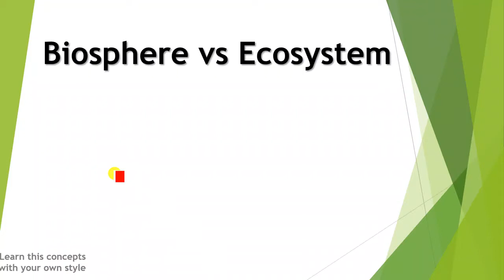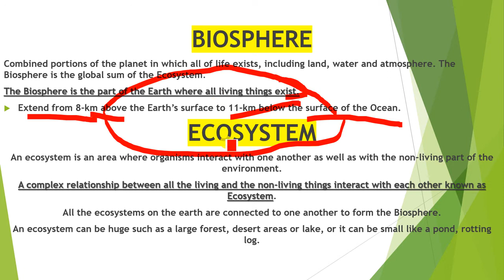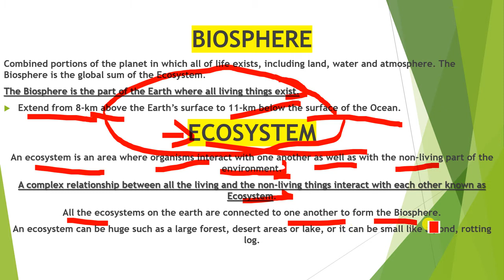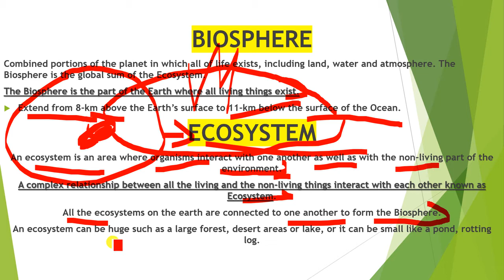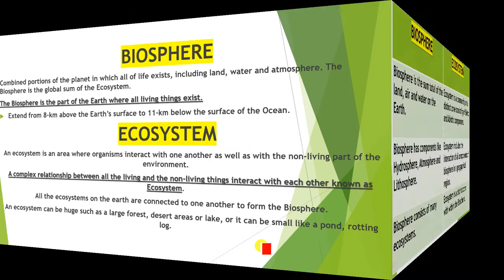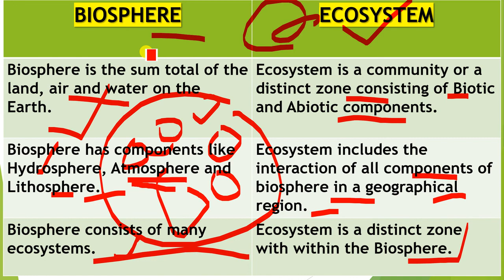Differences between Biosphere and Ecosystem